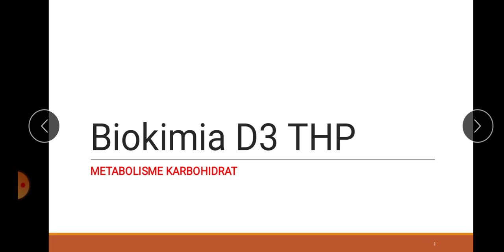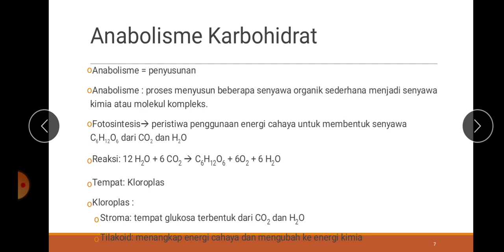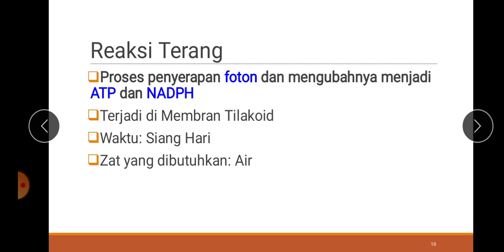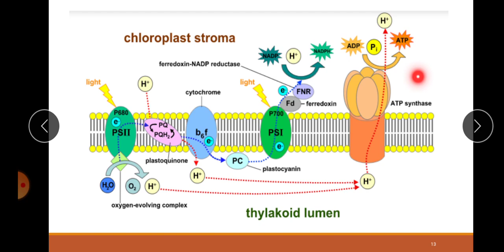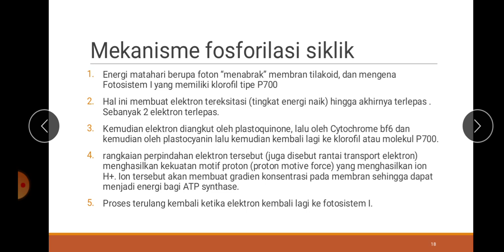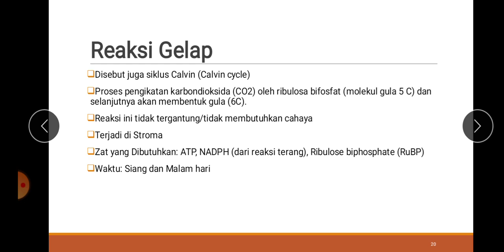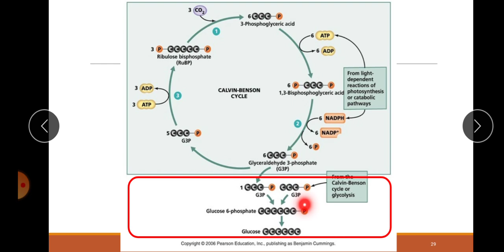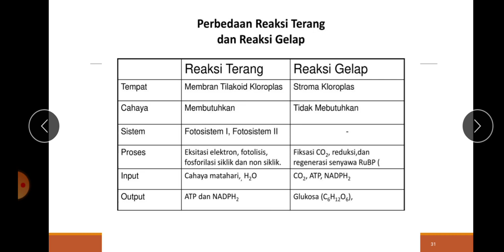Metabolisme Karbohidrat Pertemuan 9-10 Biokimia D3 THP UNS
Materi berisi penjelasan tentang reaksi terang dan gelap